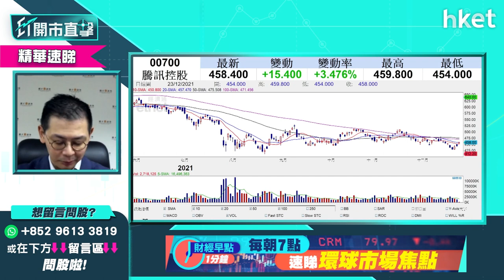【ET開市直擊】（精華）騰訊700實物派京東9618股份作中期息怎解讀？持騰訊蟹貨要閃？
騰訊（00700）宣布以實物分派京東（09618）股份的方式派中期息，變相減持京東（09618）。騰訊股價今早升逾4%，今次派息行動如何解讀？騰訊前景點睇？持蟹貨要趁機閃？耀才證券研究部總監植耀輝（Stanley）為你分析，立即點擊收看／收聽。

Time code
00:00 - 港股今日焦點速覽
02:15  - 美股外圍市況速覽+港股ADR表現
03:20 - 亞太股市早段市況速報
03:39 - 美國第三季GDP、個人消費支出（PCE）物價指數速報
04:08 - 美股年底前走勢預測　有機會再升創新高？
06:00 - 美國加3次息對美股衝擊不大？美股可趁低吸納？
07:41 - 港股上日市況速覽+北水盤路
08:38 - 騰訊（00700）宣布以實物分派京東（09618）股份作中期息　對兩股影響多大？
12:55 - 騰訊（00700）消息對恒指影響多大？
14:23 - 港股年底前於23000點水平拉鋸
14:43 - 恒指小反彈　是逃生門抑或入市時機？
16:07 - Nike內地業務料縮減　國產體育用品股李寧（02331）、安踏（02020）
19:01 - Tesla重上1000美元關口　明年汽車股繼續睇好？
22:00 - 贛鋒鋰業（01772）走勢轉差可趁低吸納嗎？
24:00 - 蘋果（AAPL.US）屢破頂　手機設備股明年第一季可睇好？
26:21 - ET個股推介 - 舜宇（02382）
27:31 - 港股開市前市況速報
28:26 - 觀眾問股：騰訊（00700）464元有貨應沽？止蝕位看多少？
29:20 - 恒指早段市況速覽
29:37 -  觀眾問股：京東（09618）會失守250元？持貨建議走貨？
31:33 - 預計科技股現沽壓　美團（03690）也受拖累跌
32:32 - 觀眾問股：騰訊（00700）派中期息　對美團（03690）有多大影響？
33:50 - 觀眾問股：中芯國際（00981）28元買入要止蝕？
35:26 - 觀眾問股：長城汽車（02333）30.5元買入、吉利汽車（00175）22.1元買入、廣汽（02238）8.2元買入　組合應該要調整嗎？
38:05 - 吉利汽車（00175）甚麼水平要減持？
38:45 - 觀眾問股：太平洋航運（02343）波幅大有何策略？
39:57 - 觀眾問股：中國移動（00941）回A值得入嗎？
41:26 - 觀眾問股：龍源電力（00916）未有貨　明年第一季必須持有？
43:39 - 大唐新能源（01798）可分注買入？
44:00 - 金風科技（02208）也值得持有？
44:31 - 觀眾問股：小米（01810）27元買入應該再加注嗎？
45:43 - 觀眾問股：聯想（00992）前景點睇？8元有貨要止賺嗎？
47:08 - 觀眾問股：比亞迪（01211）308有貨 中綫可以看多少？
48:02 - 觀眾問股：ASM太平洋（00552）93元買入如何部署？
48:51 - 觀眾問股：京東物流（02618）平均買入價31元前景如何？
50:07 - 觀眾問股：世茂（00813）後市點睇？公司會不會倒閉？
51:06 - 觀眾問股：中國稀土（00769）0.95元買入要放嗎？
52:24 - 財經日誌提提你